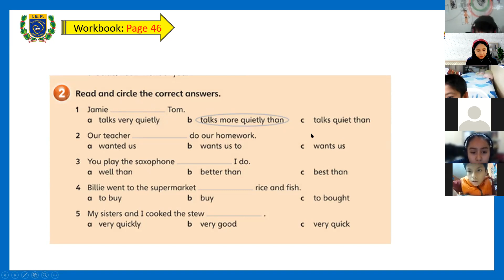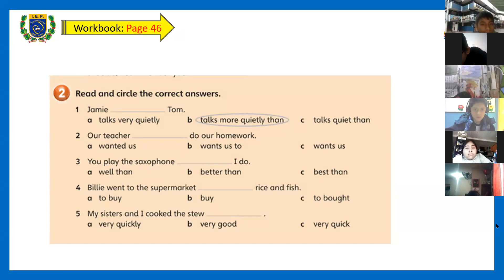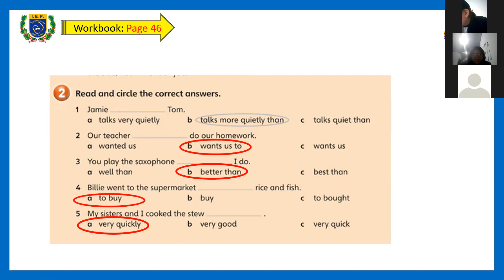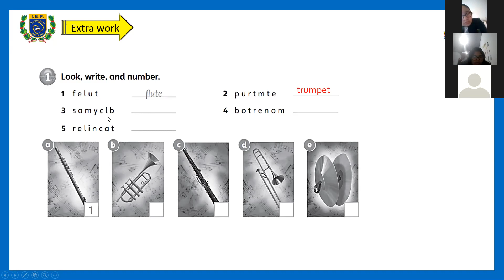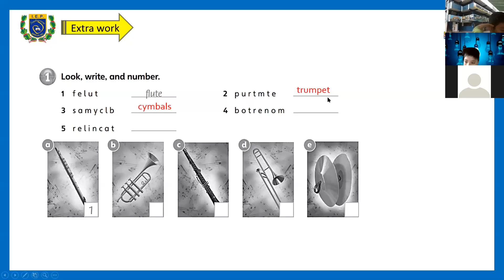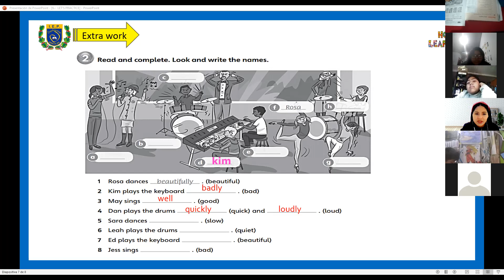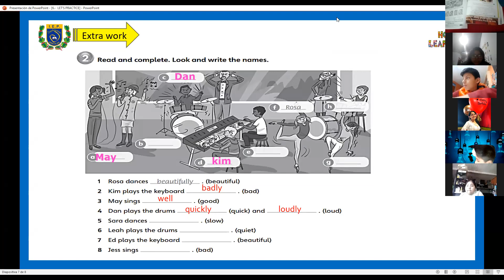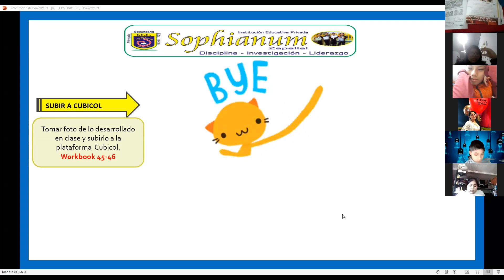6TH GRADE / LET'S PRACTICE! / PART 2